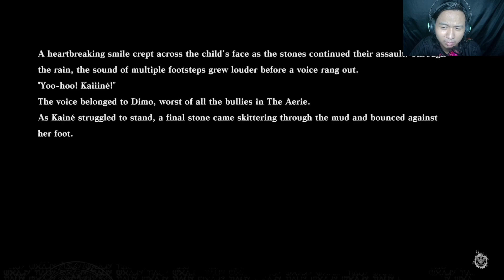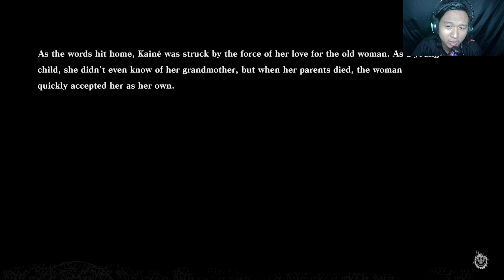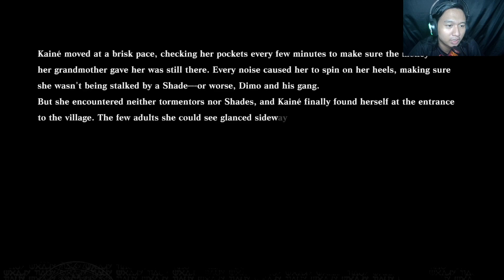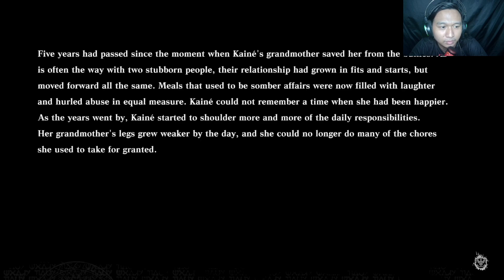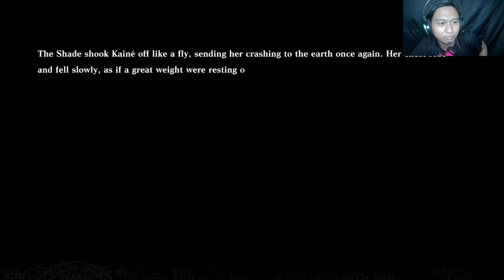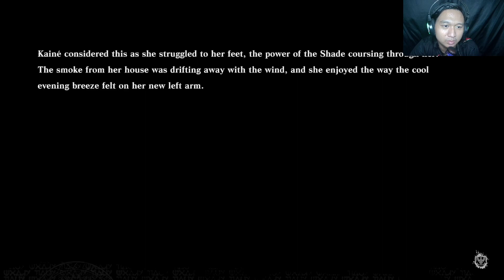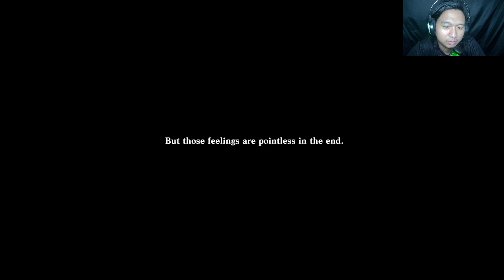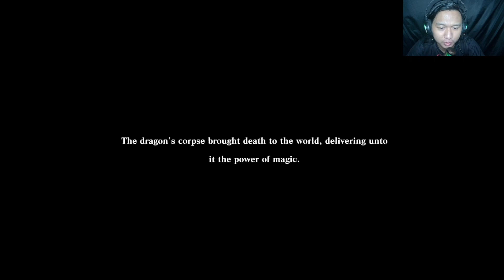Rute B Menceritakan Kisah Kainé - NieR Replicant ver.1.22474487139... Indonesia #19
Yo boys lanjut lagi kita ke rute B karena kita kemarin sudah menyelesaikan ending A boys... disini kita bakal main di tengah perjalanana rute A boys yaitu saat Kainé di sembuhkan dari Petrifynya boys... dan disana kita diberi banyak sekali backstory dari Kainé. Ketika masih kecil Kainé di bully oleh warga desa karena tubuhnya yang aneh, bahkan dia dilempari batu oleh anak laki-laki bernama Bimo, saat itu seorang wanita tua datang dan menolong Kainé, wanita itulah yang dipanggil nenek oleh Kainé boys, setelah melewati banyak hari bersama neneknya, tiba tiba rumah Kainé dan neneknya terbakar karena diserang oleh Shade boys... disinilah Kainé mendapatkan kekuatan Shadenya dan Shade tersebut bernama Tyrann boys, Shade itu tinggal di hatinya Kainé boys... setelah terbangun dari Petrify Kainé pun pergi ke luar desa dan berbincang dengan Emil boys... dan sekarang waktunya kita mencari cara agar Kainé bisa sembuh boys...

Kalo suka sama video nya silahkan like
Kalo ada saran silahkan komen di bawah